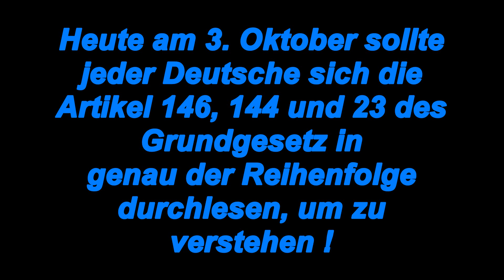Des Deutschen Pflicht ist es das GG zu lesen !